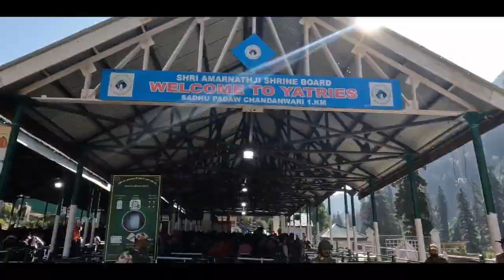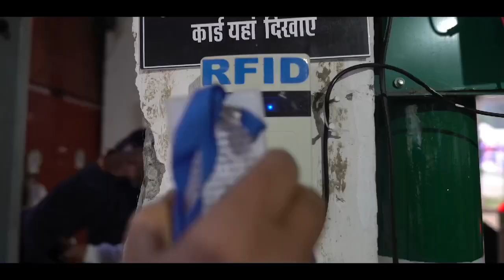Incredible journey of faith and devotion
Pilgrims from across the Globe are coming  to seek blessings at  Shri Amarnath Ji Shrine in mesmerizing Jammu & Kashmir.
The spiritual experience, breathtaking landscapes, and warm hospitality create memories for a lifetime.